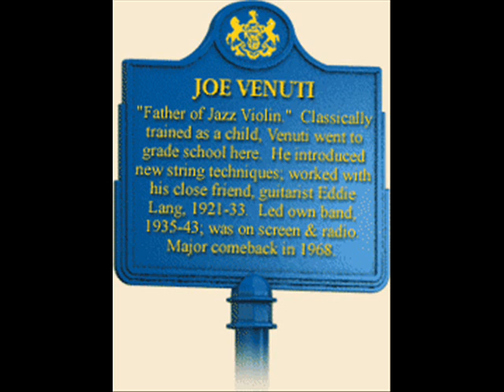Joe Venuti & His Blue Four - Satan's Holiday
Composed by Venuti.

In addition to being the first great jazz violinist, Joe Venuti was something of a prankster. In perhaps his most famous prank, Venuti called twenty-six tuba players in Hollywood and told them he had a gig lined up. There was no gig. (Tommy Dorsey said 37 to meet at Hollywood and Vine) He just wanted to see what would happen when they all arrived at the same time. Unfortunately, for Venuti, the musician's union made him pay compensation to each musician who showed up for the event. Venuti was also famous for having pushed a piano out a window, and filling up Bix Biederbecke's bathtub with Jello. What may have started out as one of his pranks became one of his musical innovations. To play chords on the violin, Venuti tied his bow around his instrument to bring it into contact with all four strings, and thus enabled him to play rich chordal passages of music.

Born and raised in an Italian-American neighborhood in South Philadelphia, Guiseppe [Joe] Venuti (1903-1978) met guitarist Eddie Lang when he was ten years old. The two soon became fast friends and musical collaborators. After falling in love with jazz, Venuti and Lang started a band while in high school, and pioneered the use of the violin and guitar as jazz instruments while playing in the clubs and dance halls of Philadelphia.

In 1924, Venuti moved to Detroit to join Jean Goldkette's popular dance band, then rejoined Lang in New York the following year. Venuti and Lang joined the Paul Whiteman Orchestra, the nation's most popular band, in 1929. The next year American film audiences were able to hear their incredible solo playing in The King of Jazz, an early talking picture that featured the Whiteman orchestra.

After Eddie Lang died from blood loss during what was supposed to be a routine tonsillectomy in 1933, Venuti started his own big band. By the mid-1930s, however, he had faded from the spotlight, in part because of his excessive fondness for, and dependence upon, alcohol. In the early 1950s he was a regular on Bing Crosby's national radio show. After moving to Los Angeles he continued to play in local clubs. In 1967, Venuti played some brilliant solos at Dick Gibson's Colorado Jazz Party and enjoyed a new wave of recognition and popularity. Despite his poor health, Venuti released a series of superb records and continued to work as a musician until his death from cancer in 1978.

Today, Joe Venuti is remembered for his legendary sense of humor, brilliant technique, hot solos that were rhythmically exciting and brimming with innovative musical ideas, and for the jazz recordings he made in the late 1920s with his childhood friend and musical collaborator, Eddie Lang. Lang and Venuti periodically teamed up to release their joint recordings. And they brought in some of the best brass and reed players of the day to accompany them, including Benny Goodman, Jimmy Dorsey, and Bud Freeman on reeds and Glenn Miller, Jack and Charlie Teagarden, and Tommy Dorsey on horns. Many critics consider Joe Venuti and Eddie Lang's Blue Four recording sessions of 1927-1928 to be white jazz at its best. "The Wild Dog," recorded in 1928, demonstrates Venuti's free swinging style that set the standard for jazz violin, and Lang's pioneering single-string solo technique that forever changed the way the guitar is played.